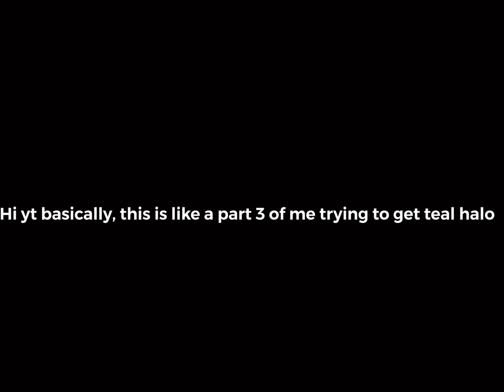I SPENT *12K+* XYLES! To try and get the teal halo - Roblox toh + GIVEAWAY WINNER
Title: I SPENT *12K+* XYLES! To try and get the teal halo - Roblox toh + GIVEAWAY WINNER

Roblox is an online game platform and game creation system that allows users to program games and play games created by other users. Founded by David Baszucki and Erik Cassel in 2004 and released in 2006, the platform hosts user-created games of multiple genres coded in the programming language Lua. Roblox is free-to-play, with in-game purchases available through a virtual currency called "Robux". As of July 2020, Roblox had over 150 million monthly active users, with it being played by over half of all children aged under 16 in the United States. Roblox has received generally positive reviews from critics.

🎵 Music 🎵

🌈 Goodbye! 👏